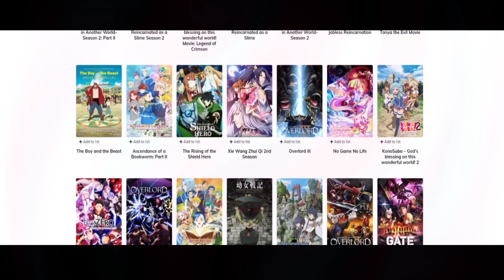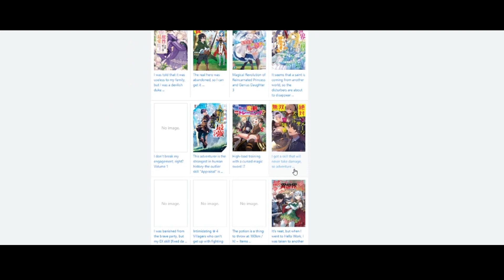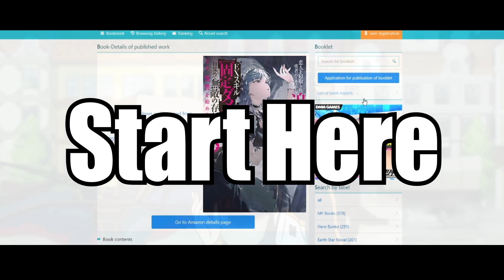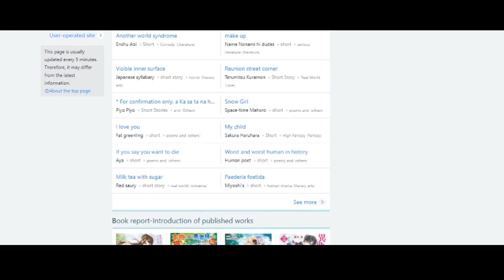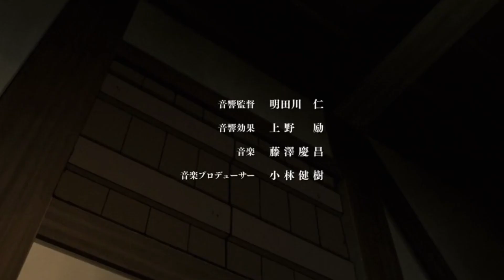Why you should watch MUSHOKU TENSEI & Why Its The Grandfather of Isekai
Why you should watch Mushoku tensei. Here's my attempt to get you to watch Mushoku Tensei anime. Mushoku tensei season 2 is coming out soon so its best to watch this first. This will act as a mushoku tensei trailer or epiosode 1 thruough the first arc of it.

MUSHOKU TENSEI vol 1

MUSHOKU TENSEI
 00:00 Intro
 02:26 Backstory
 04:19 The Plot
 06:16 The Characters
 09:13 The World
 13:17 My Final Thoughts